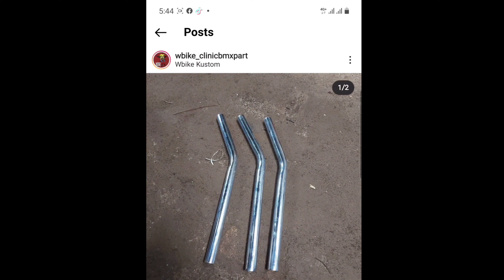SEAT POST KASTEM || untuk rider osbmx kelas berat || GAMPANG KOK